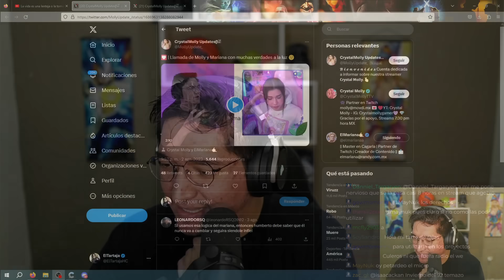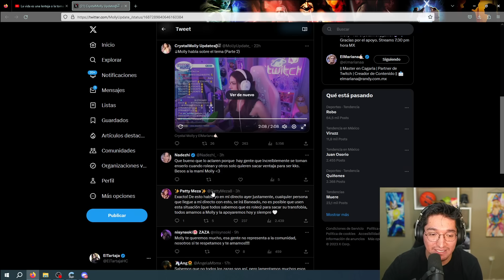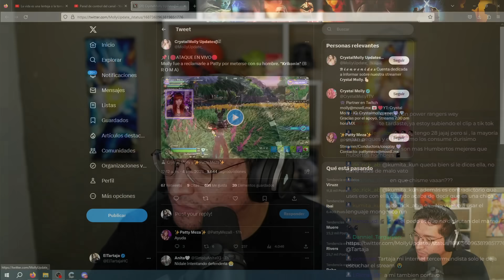LA POLEMICA DE ELMARIANA Y CRYSTALMOLLY QUE SE SALIÓ DE CONTROL